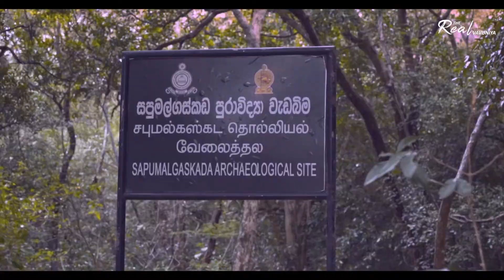VAVUNIYA - SRI LANKA [CINEMATIC TRAVEL FILM]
DOP - Layan Colambage
Drone operator - Buddhika Dilshan
Colorist - Layan Colambage
Editor - Tharindu Kariyawasam
Production Manager - Sumedha Hewage
Agency - Kites Global (Pvt) Ltd
Client - Northern tourism ( Sri lanka tourist board )